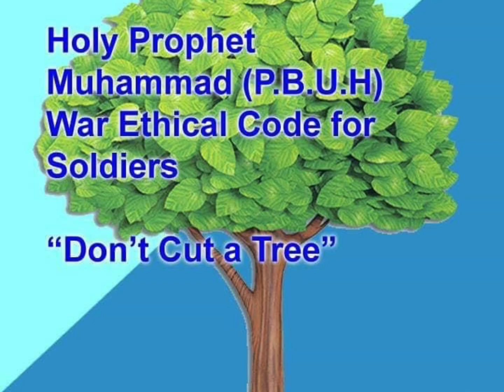Save Karachi Trees 🌳 to Save Karachites from Environmental Disaster..2017 Warning Yet Not Heeded